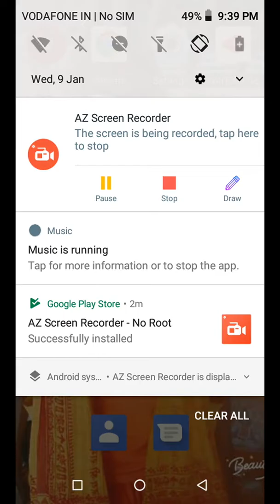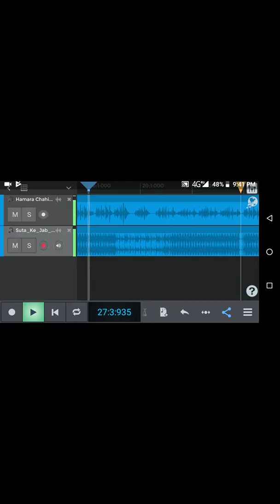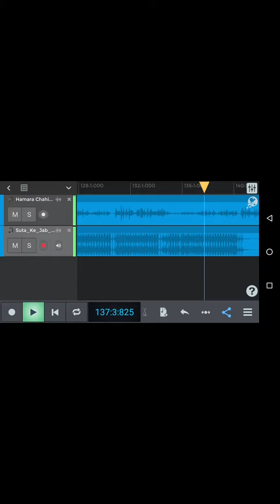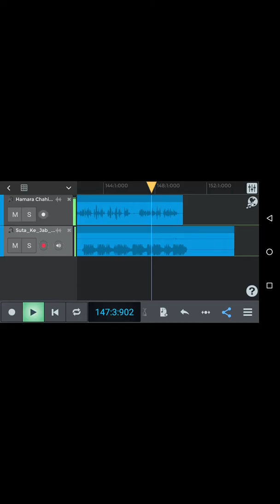Bihar wala sala tohara bahin chahi singer Ramji Kumar mukhiya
Ramji Kumar mukhiya shreepur bazar mahottari Nepal